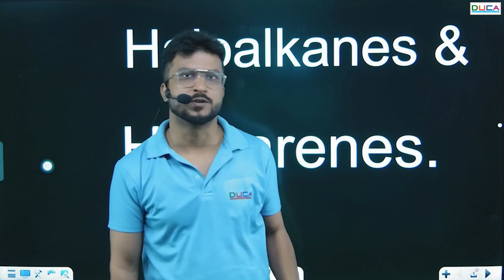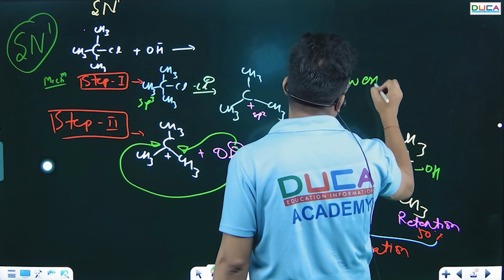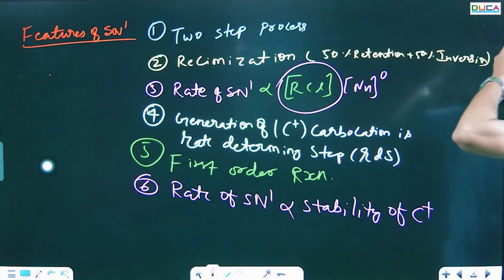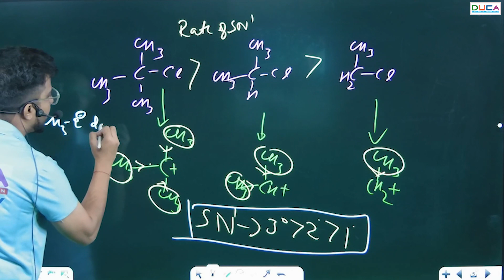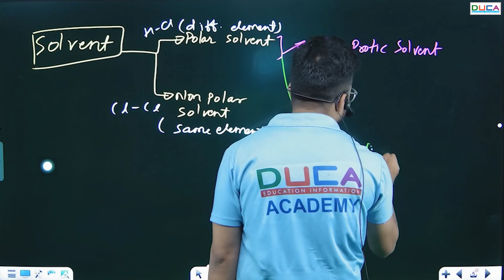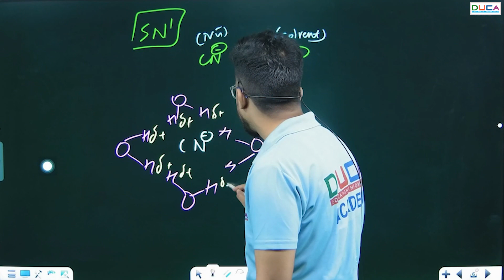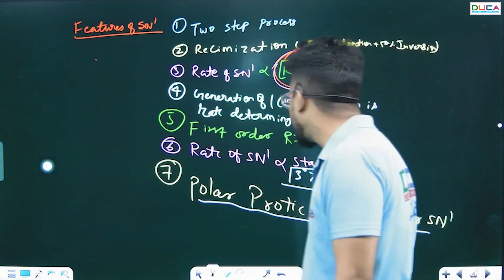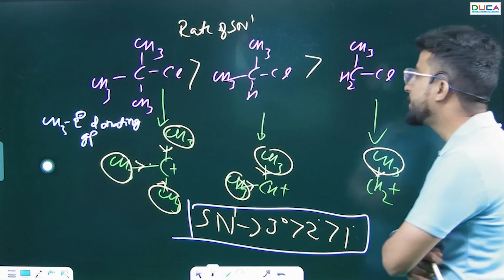Nucleophilic substitution || First Order SN1 || Class-12th Chemistry || DUCA INDIA